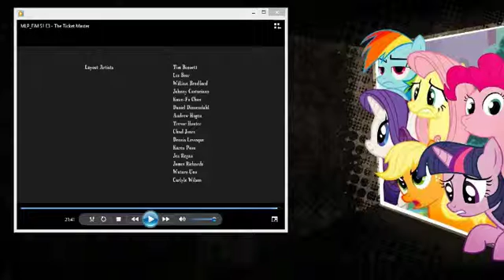My Little Pony Friendship Is Magic Commentary Episode 3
Ticket Master. ENJOY!